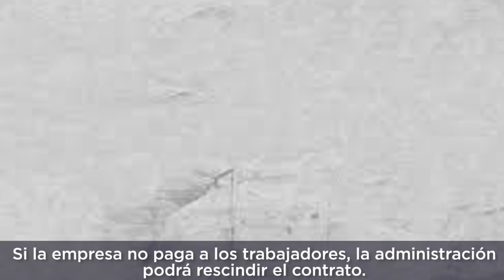No más opacidad. 113 enmiendas en la Ley de Contratos Públicos. Auxliadora Honorato.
En este vídeo, nuestra diputada Auxiliadora Honorato nos cuenta nuestras 113 medidas para que los contratos públicos no sean carne de corrupción, opacidad e injusticia.